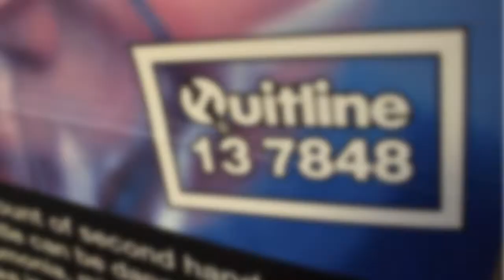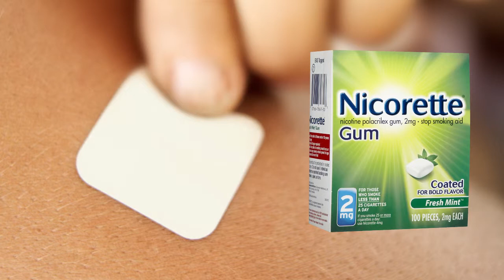Talking About Tobacco Use (TATU) Program - What is Nicotine Replacement Therapy?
Sean Appoo, LIFE Manager at THE NCIE, talks us through NRT, how it helps with those cigarette cravings when quitting tobacco and wherer to get it from.